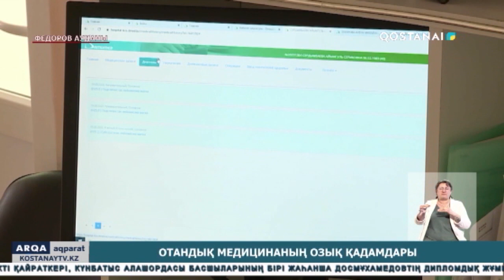Отандық медицинаның озық қадамдары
Облыс әкімі Денсаулық сақтау саласының тиімділігін арттыру басым бағыт екенін әркез айтады. Әсіресе, ауыл медицинасын дамытуға мән беру керек, деді. Федоров ауданында бұл ретте ауқымды жұмыстар атқарылуда. Аудандық аурухана қажетті заманауи жабдықтармен қамтамасыз етілген. Ал, дәрігерлер үнемі тәжірибелерін жетілдіріп отырады.